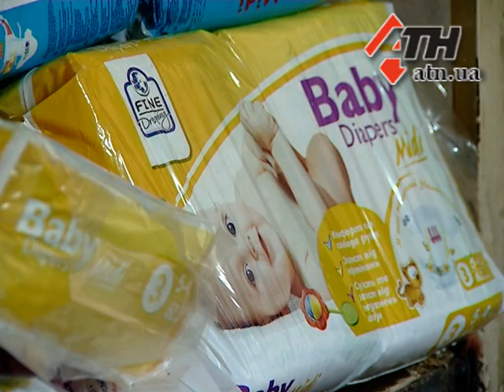24.09.14 - Накормить, одеть, расселить: спасатели наградили волонтеров за помощь переселенцам